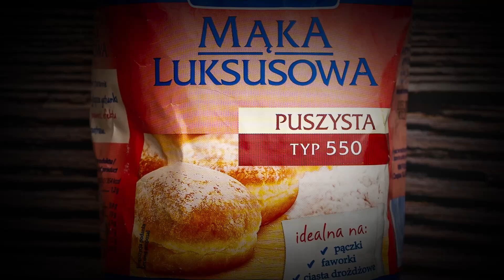Przepis na placki ziemniaczane z kurkami | Uwielbiam.pl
Placki ziemniaczane z kurkami to świetna propozycja na obiad dla całej rodziny, szczególnie w sezonie, kiedy możemy cieszyć się smakiem świeżych grzybów. Są wyjątkowo smaczne, aromatyczne i sycące — doskonale urozmaicą codzienny jadłospis. Połączenie chrupiących placuszków z sosem kurkowym i świeżą natką pietruszki z pewnością przypadnie do gustu fanom domowych smaków. Życzymy smacznego!

📜Składniki:
👉 2 duże ziemniaki
👉 1 czerwona cebula
👉 2 jajka
👉 2 łyżki mąki pszennej Lubella
👉 250 g kurek
👉 kilka gałązek świeżego tymianku
👉 natka pietruszki do posypania

📜 Przygotowanie:
1. Ziemniaki dokładnie umyć i zetrzeć na tarce na grubych oczkach razem ze skórką.
2. Ziemniaki odcisnąć z nadmiaru wody, dodać jajka, mąkę, posiekaną w kosteczkę połówkę cebuli, sól oraz pieprz. Wymieszać masę.
3. Na dużej patelni rozgrzać ok. 1 cm oleju. Smażyć po 3 niewielkie placki, aż się zarumienią z obu stron.
4. Na patelni rozgrzać łyżkę masła, przesmażyć połówkę posiekanej w kostkę cebuli, przeciśnięty przez praskę czosnek oraz oczyszczone i pokrojone w mniejsze kawałki kurki.
5. Do grzybów wlać śmietankę, doprawić pieprzem, solą oraz posiekanym świeżym tymiankiem. Gotować na średnim ogniu, aż sos zgęstnieje.
6. Placki podawać polane sosem kurkowym oraz obsypane posiekaną natką pietruszki.